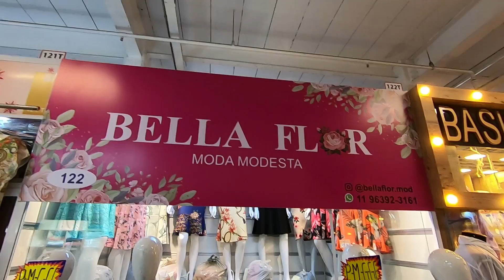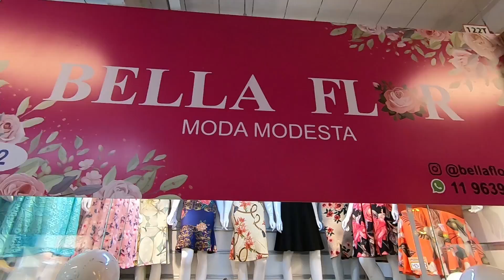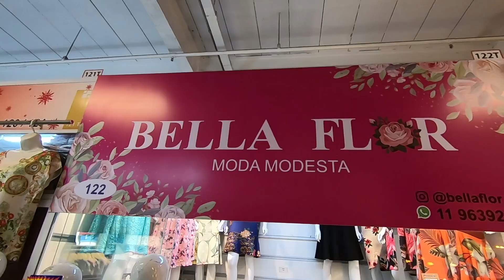Vestidos Lindos Bella Flor Brás Fernando Carriel Setembro 2020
Vá direto para Whatsapp
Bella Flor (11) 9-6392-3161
Link do catálogo abaixo:

Rua João Teodoro - Box 122 - New Mall
Moda Evangélica a partir de R$45,00
Tamanhos P/M/G/GG
Aceitam Cartão de Débito e Crédito
Envia Ônibus/Correios a partir de 4 peças
Apenas gravamos o vídeo, não nos responsabilizamos por quaisquer problemas que ocorram em suas negociações com os fornecedores.
Custos de envio são sempre por conta do comprador
➡️Siga nosso Instagram: @programafernandocarriel
Facebook Programa Fernando Carriel
🆙email para contato